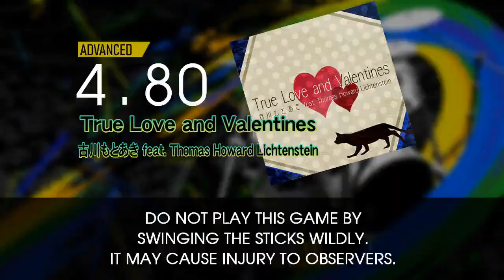【GITADORA】 True Love and Valentines (MASTER ~ BASIC) Drum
From GuitarFreaks & DrumMania V4

(8.05) MASTER 0:01
(6.75) EXTREME 1:37
(4.80) ADVANCED 3:13
(2.10) BASIC 4:49

BPM: 179

Artist: 古川もとあき feat. Thomas Howard Lichtenstein

Recorded with DTXManiaXG ver.K v3.53 Custom Build